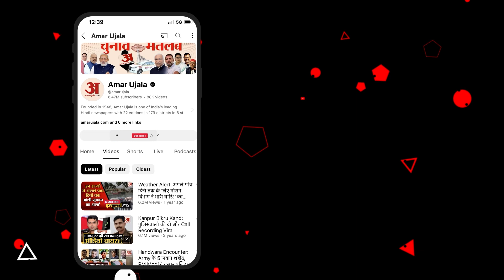Independence Day 2024: लाल किले पर ध्वजारोहण कर, क्या बोले PM Modi? Amar Ujala Jammu Kashmir